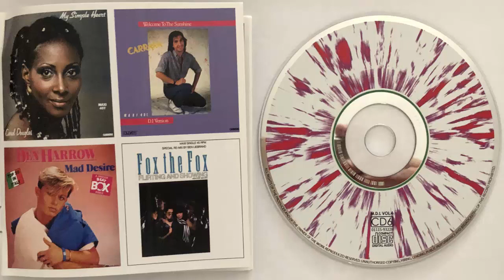Carol Douglas My simple heart (Maxi) (1982) (CD Import)